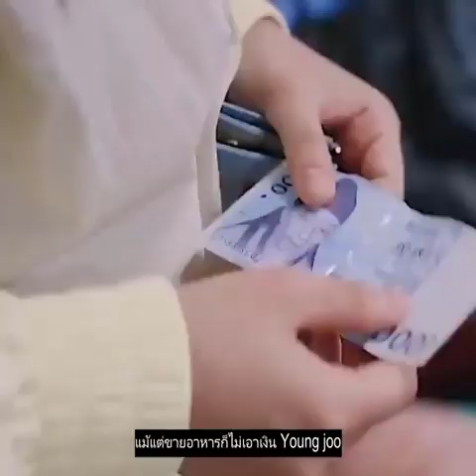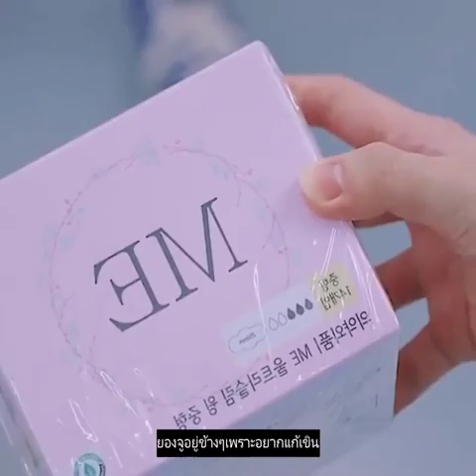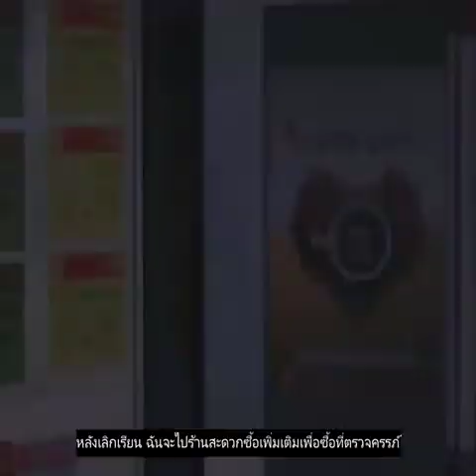Review Our Blues 2022